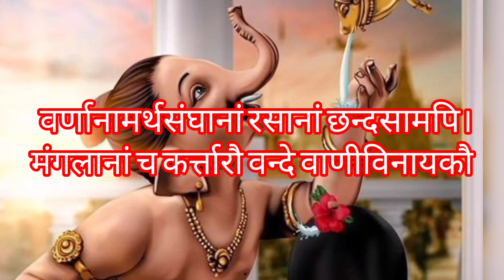GANESH JI | महामंत्र | Vinodini Radhey Sargam